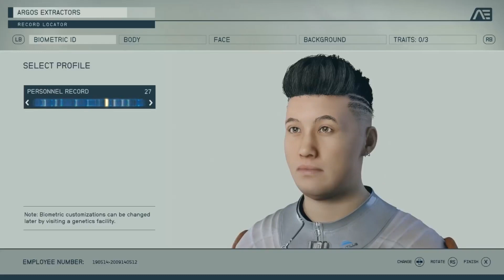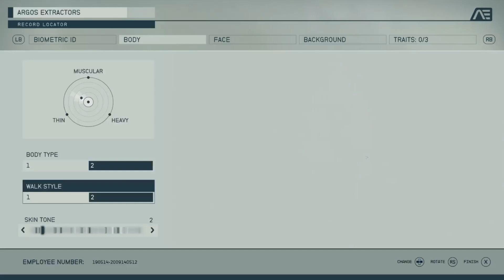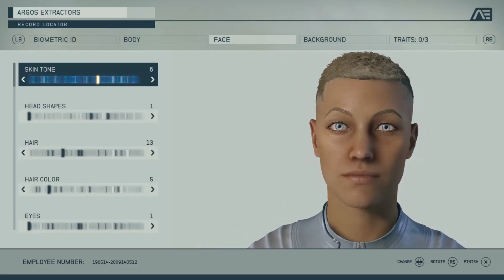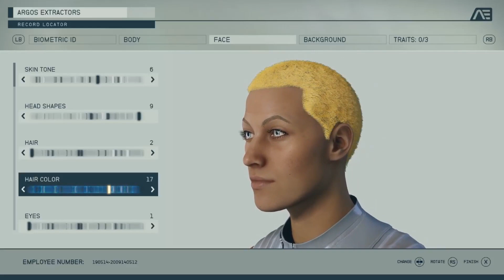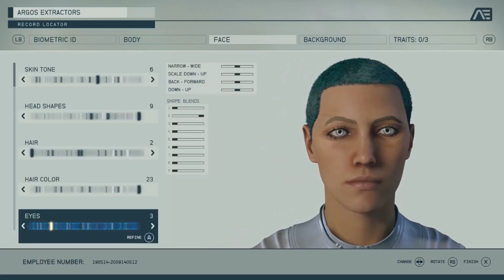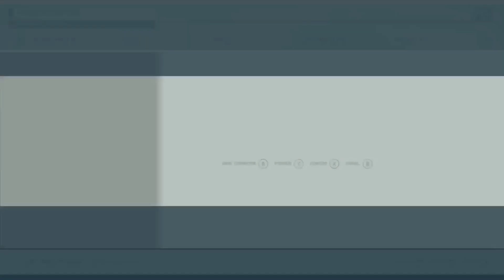Starfield - Character Creation